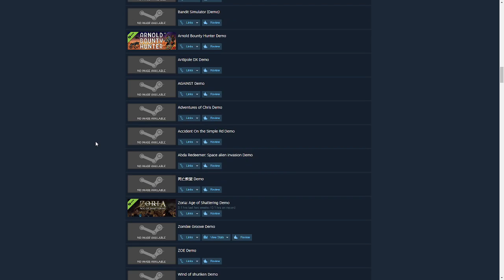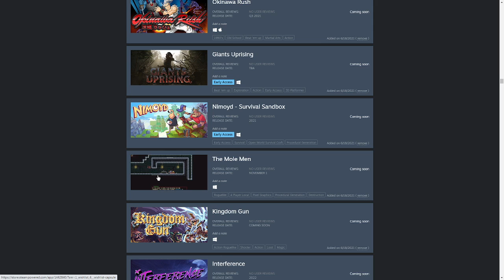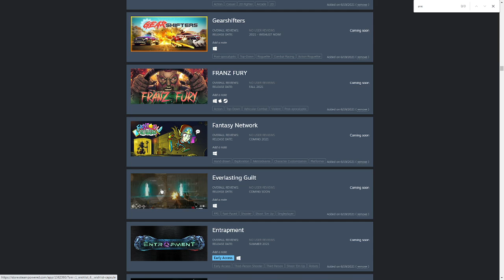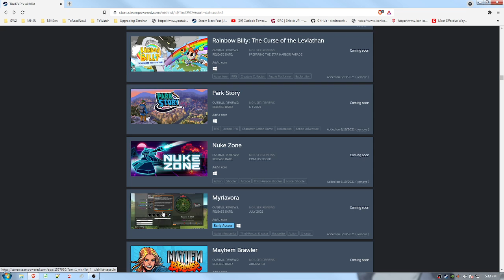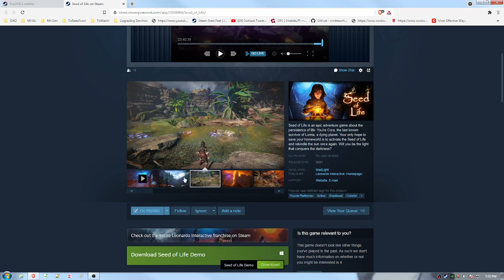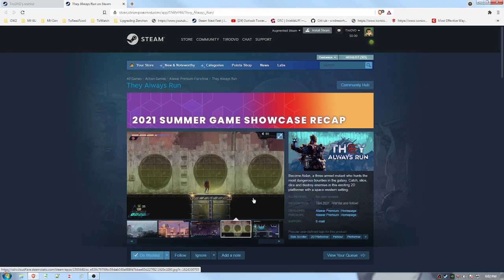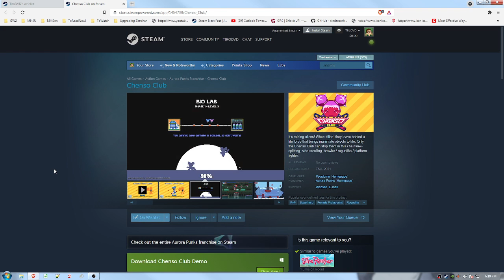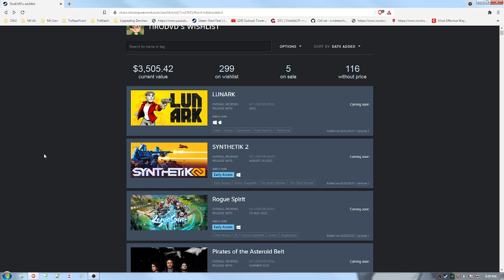WL - NextFest Summer 2021 Playtest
175 down and 175 to go. Stuff that caught my eye.

Do not buy me any of these. I use my Wishlist more to share interesting stuff with friends.

Post Scriptum: there will be no part 2. They did another DemoFest and I've yet to go through the "long" games. @_@